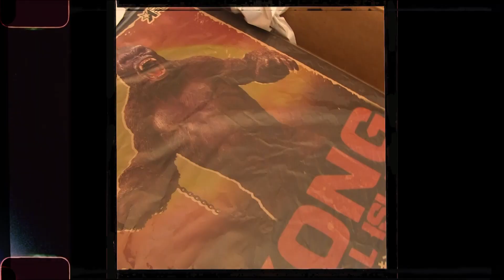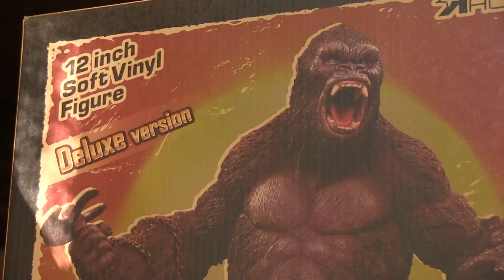KONG: SKULL ISLAND 2.0 UNBOXING STAR ACE XPLUS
Dear Billy ... Today we are Unboxing and Comparing the NEW Star Ace Deluxe Edition KONG: SKULL ISLAND 2.0 with the original 1.0 and the GODZILLA: KING OF THE MONSTERS RIC Exclusive. From the talented artists at Xplus this new ROARING VERSION of KONG dwarfs the competition. Standing tall on a detailed base and holding a rusted ship propeller ready to do battle with the adult Skull Crawler known as "The Big One."

This is just a pre-match tail of the tape for the Main Event GODZILL VS KONG coming to theaters November 2020 (if all goes well!)

Purchased from the fine ladies and gentlemen over at Flossie's Gifts. Pre-order Xplus and Star Ace at getxplus.com. Great prices, quality packing/shipping, and stellar customer service! Check them out!

And if you are a Kaiju Addict like me be sure to check out the amazing Kaiju Addicts on the web!